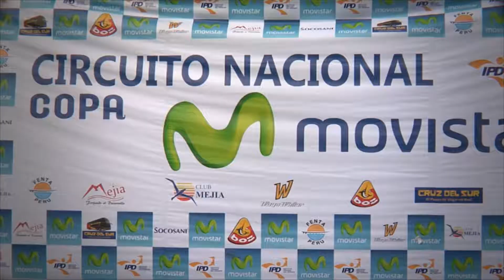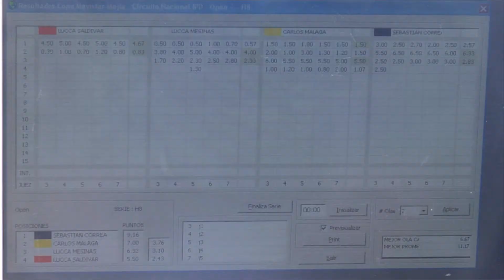OLASPERU.COM: Copa IPD 2012 - Highlights Día 2 en Mejía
Gracias a Olasperu.com les traemos las mejores imágenes de la Segunda Fecha de la Copa IPD de Tabla 2012, realizada en la playa Mejía, Arequipa.

Producción: Roberto Meza - Carlos Pardo
Dirección de arte audiovisual y post-producción: Christian Combe Aldana
Edición: Siargei Polad
Cámara: Siarhei Poklad - Christian Combe A.
Redacción: Daniel Balbuena
Fotografía: Ronald Harrison